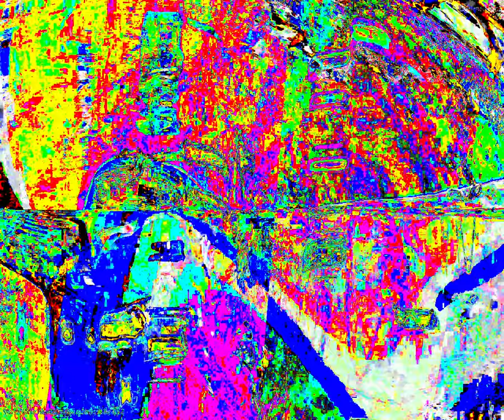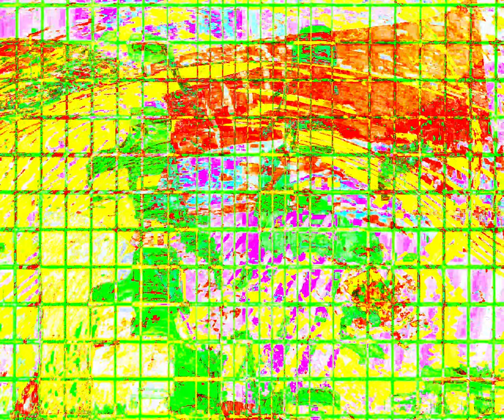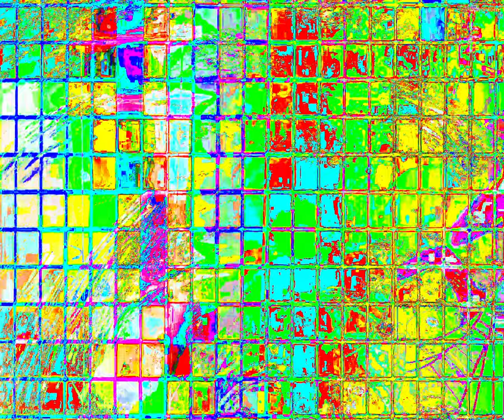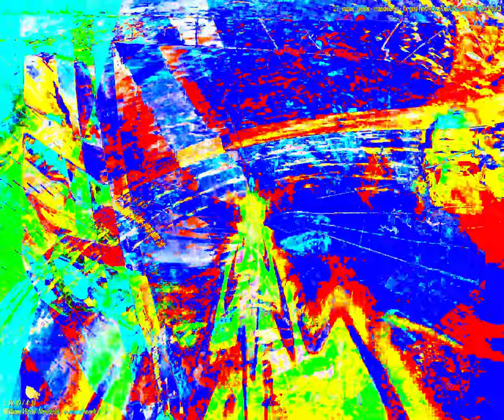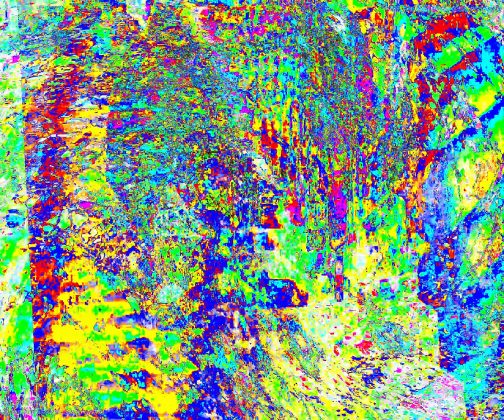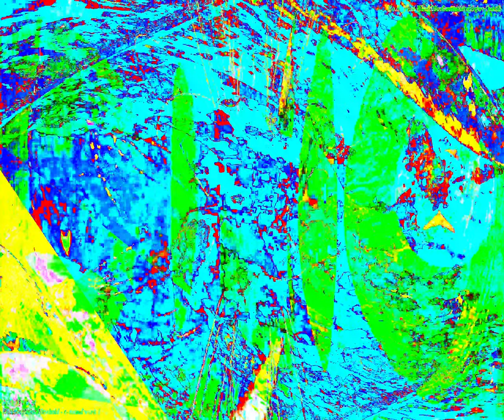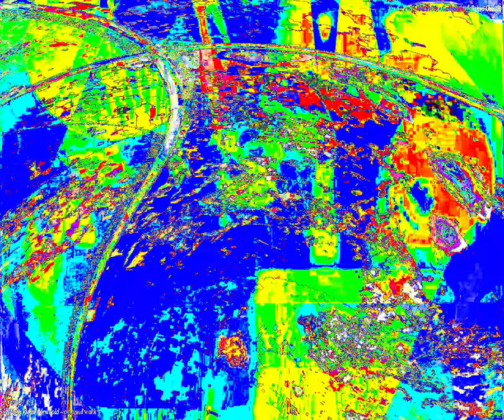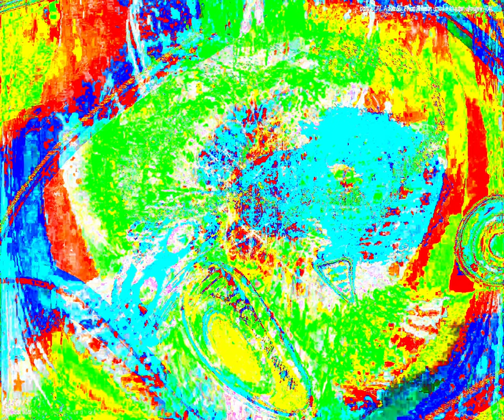[EPILEPSY WARNING] Movie 24 04 10 00h09m55s